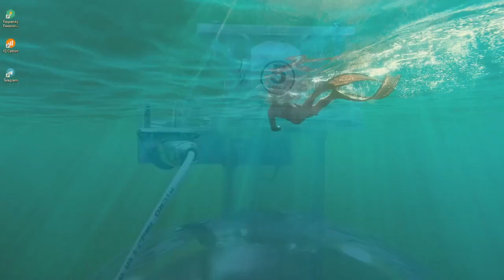PIJAO DE ORO Resultado del LUNES 20 DE JUNIO del 2022 ✅🥇🔥💰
Hola buenas tardes, te presentamos los resultados de las loterías y chances en Colombia, vamos con el Resultados del Chance Pijao de Oro del LUNES 20 DE JUNIO de 2022.